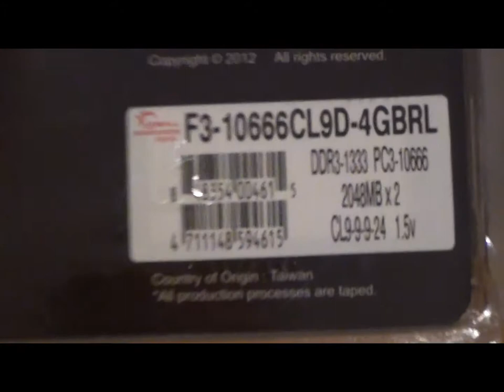Jelgavas Tehnikums-PC komplektēšana 2